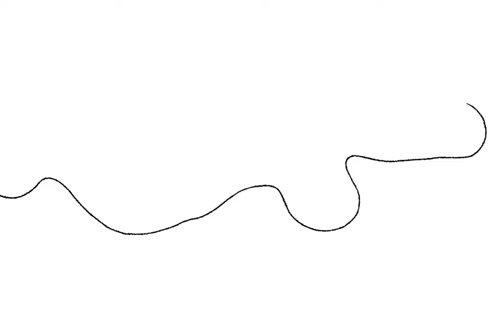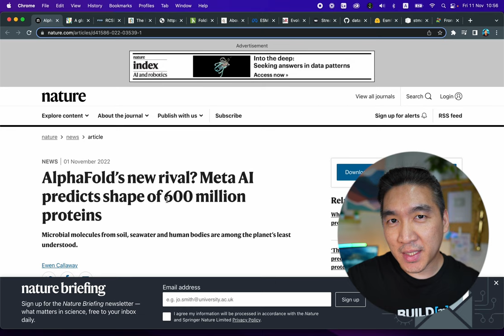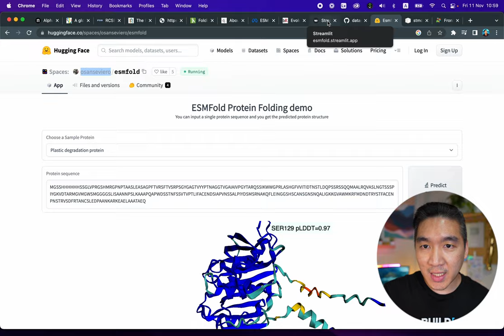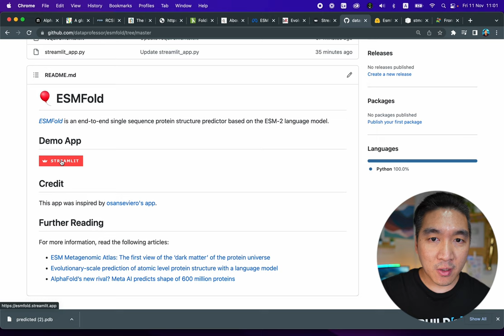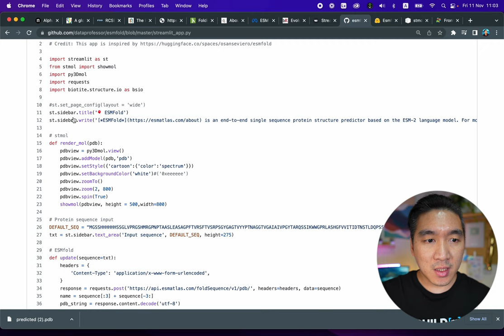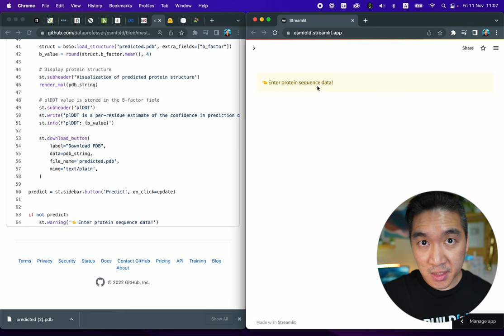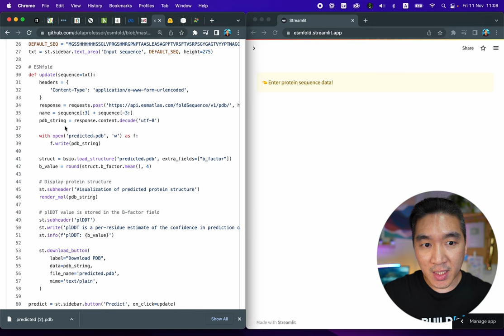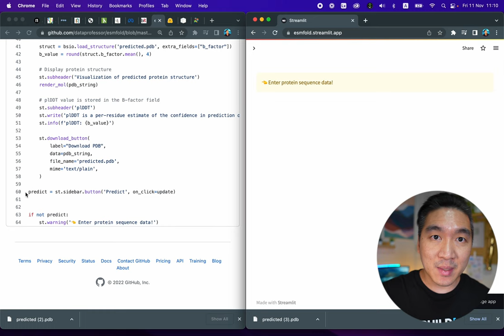How to build a protein structure prediction app in Python using ESMFold and Streamlit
In this video, we'll build a web app for predicting the protein structure in Python. Briefly, ESMFold is used as the protein structure prediction engine while Streamlit is used as the web framework. This app will be built in a little over 60 lines of code.